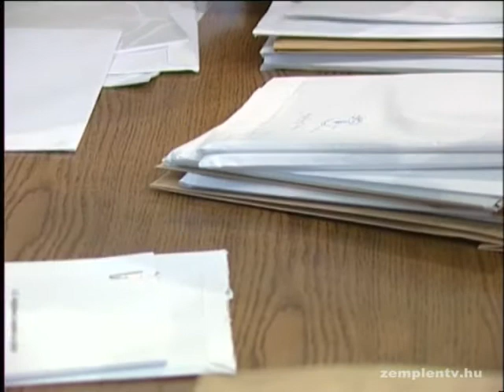Húsz darab pályázat érkezett be a 750 éves város Sátoraljaújhely pályázati kiírásra